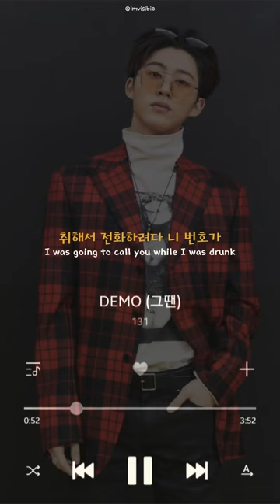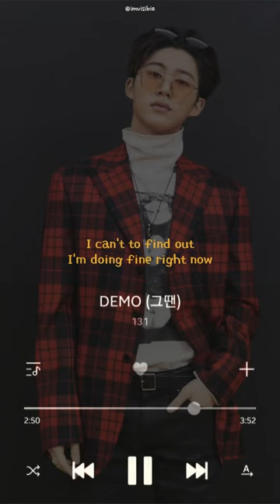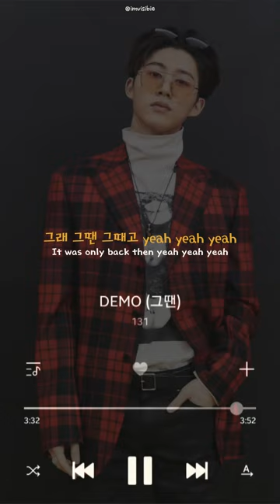Kim Hanbin (B.I) - 그땐 (Back Then / At That Time) [Demo]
Unreleased song from Hanbin's soundcloud

((Maybe it's not 100% accurate))